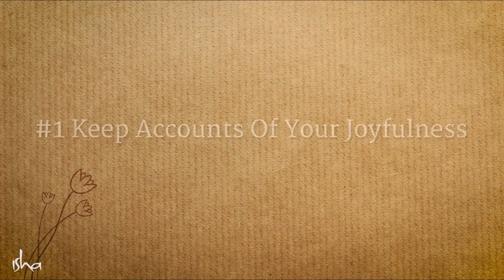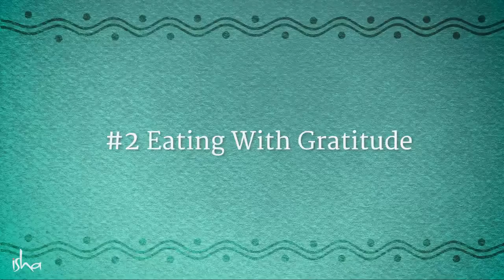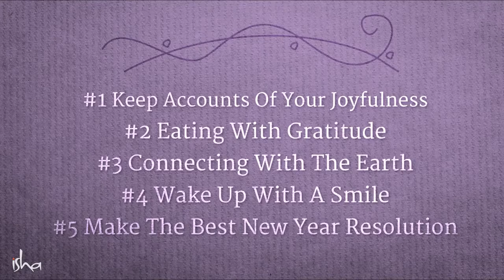5 Tips For A Joyful & Successful 2021 – By Sadhguru | ViralMixMotive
Sadhguru talks about 5 Tips For A Joyful & Successful 2021

Sadhguru is a multi-facet personality; he is a famous philanthropist, spiritual leader, and author. He works indefatigably for creating harmony between body mind and spirit. Sadhguru is famous worldwide for its Isha-foundation. He spread knowledge on yoga and well-being of folks.

1)This video has no negative impact on the original works (It would actually be positive for them).
2)This video was created with the aim to educate and inspire its audience.
3)It is not transformative in nature.
4)I only used bits and pieces of videos to get the point across where necessary.